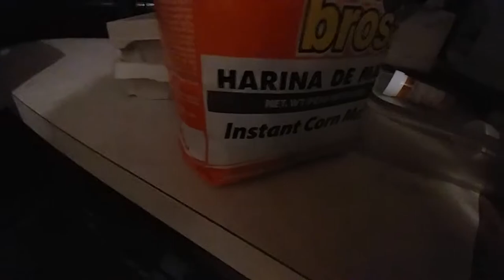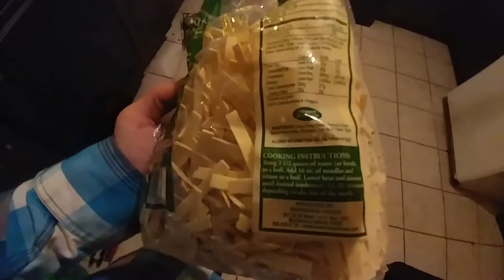Adventurous Vegan Cooking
Song at 15:33

So i did a cooking video...

Music and visuals by me.